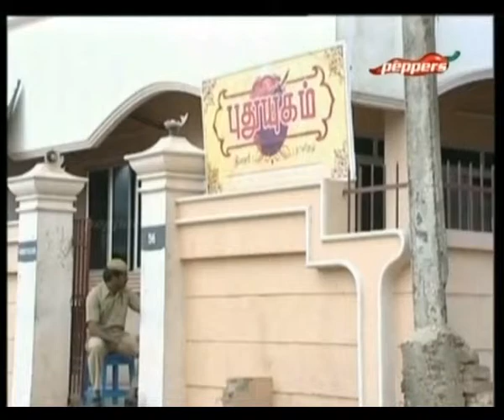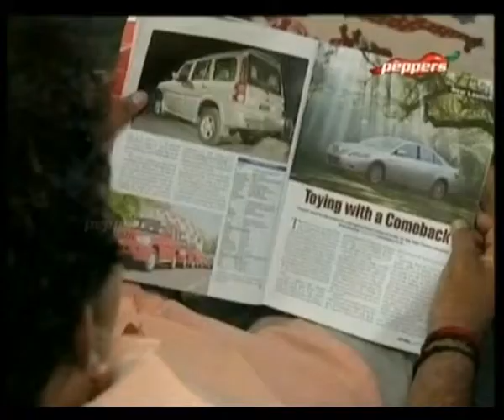Gayathri Varuvaala? - Gayathri Varuvaala | Episode 40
Gayathri Varuvaala is a successful mega serial where the protagonist Gayathri is a sub-editor in a news paper struggling against social injustice outside and inside her home.
But in a twist of fate, her job is taken up by her junior Kavya who also takes up Gayathri's crusade against the industrialists and rich men who make the lives of the comman man miserable. Will Gayathri and Kavya get justice?